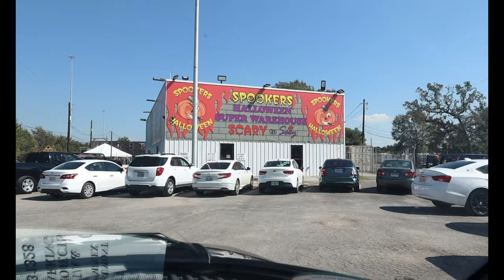A Day In the life | Halloween' 2020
✨ Fan Mail Send To Business Adress:
414 N Main St highlands tx, 77562